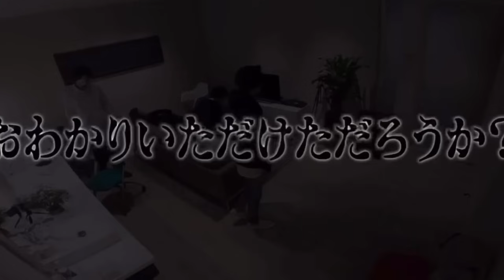[JUMPとセクゾ]勇気100%見てたらツッコまずにはいられませんでした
出演：放っておくとずっといちゃいちゃしてる山田さんと菊池さん、
　　　それを見て不憫な気持ちになってる高木さん、
　　　綺麗なお姉さんには目がない伊野尾さん、
　　　黙ることはできない中島さんら、
　　　髪型はほぼラウールの松島さん、
　　　何かに苦しめられている佐藤さん、
　　　その他笑顔にっこにこお兄さんの皆様方

あの、大前提として、別にとろろ、誰担でもありません。
でも、ツッコミの血が騒いだだけなんです。
お手柔らかにご覧ください。